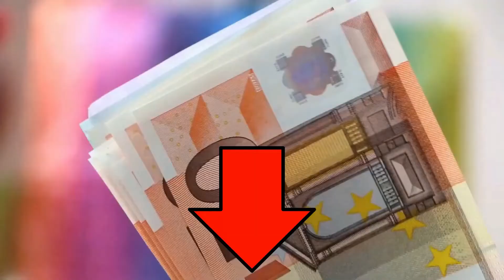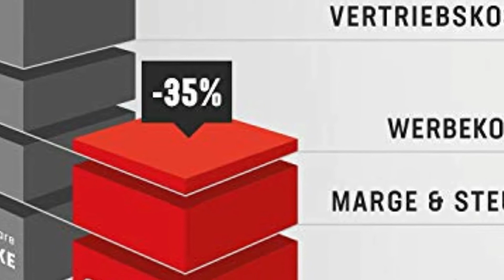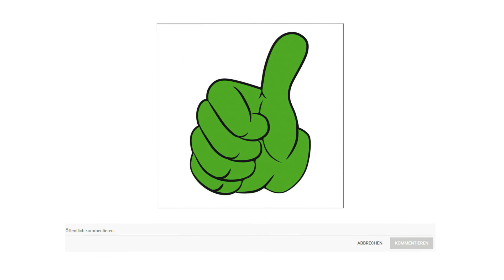ᐅ Drehmomentschlüssel Test 2023 | Beste Drehmomentschlüssel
in diesem Video geht es um die besten Drehmomentschlüssel.

Der Qualitätssieger in unserem Drehmomentschlüssel Test geht an den Hazet Drehmoment Schlüssel.

Mit dem Drehmoment Bereich 40 bis 200 Nm deckt dieser Drehmomentschlüssel ideal das Anzugsmoment der meisten PKW Reifen ab. Für Ihre Sicherheit im Straßenverkehr sind ideal angezogene Reifen unerlässlich. Ziehen Sie die Reifen nicht fest genug an, könnten Sie während der Fahrt Schrauben verlieren oder im schlimmsten Fall sogar das ganze Rad. Ziehen Sie die Reifen zu fest an, können Sie festrosten und sind extrem schwierig zu entfernen. Außerdem können sich Ihre Felgen verziehen, wenn die Schrauben mit einem zu hohen Anzugsmoment festgezogen werden.
In der Industrie und im Maschinenbau sind präzise angezogene Schrauben unverzichtbar. Dabei wird beim Arbeiten mit Ihrem Drehmomentschlüssel auf zwei Arten angezeigt, dass Sie das eingestellte Drehmoment erreicht haben haptisch durch Kurzwegauslösung und akustisch durch ein Knickelement. Auf diese Weise wissen Sie direkt, wann die Schraube präzise mit dem richtigen Anzugsmoment befestigt ist.
Zum Einstellen des Drehmoment Wertes lösen Sie die Verriegelung über den Drehkranz und drehen den Griff, bis Sie den gewünschten Wert auf der feinen Skala erreicht haben.

Die alternative ist der Stier Drehmomentschlüssel.

Der STIER Drehmomentschlüssel ist der ideale Begleiter für eine Vielzahl von Anwendungsfällen und ist so unter anderem besten geeignet für den Einsatz in Kfz Werkstätten, Reifendiensten oder Montagebetrieben.
Mit seiner hohen Auslösegenauigkeit, der präzisen Mikrometer Skala und den schnell lösbaren Steckschlüsseleinsätze bildet er die perfekte Kombination aus Kraft, Präzision und Schnelligkeit.
Hohe Auslösegenauigkeit mit lediglich Plus Minus 3 Prozent Toleranz vom eingestellten Skalenwert. Für den kontrollierten Rechtsanzug. Fein teilbar dank zusätzlicher Mikrometerskala für präzise Einstellungen.

Sowohl für den privaten wie für den professionellen Gebrauch unter anderem in Industrie, Automotive, Energie geeignet. Zum Beispiel für Kfz Betriebe, Reifendienste, Reparaturbetriebe, Montagebetriebe sowie Metallbetriebe.

Schnelles Lösen von Steckschlüsseleinsätzen dank Druckknopf am Kopf. Auslösesignal beim Erreichen des eingestellten Drehmoments deutlich hör und spürbar. Feststellung der Drehmomenteinstellung durch Einschubring. Umschaltung von Rechts auf Linksgang.

Der Preis Leistung Sieger in dem Drehmomentschlüssel Test ist der Famex 10886.
Die Messgenauigkeit ist das entscheidende Kriterium bei einem Drehmomentschlüssel.
Dazu wird im FAMEX Drehmomentschlüssel eine hochwertige Feder in der Mechanik eingebaut, die enge Toleranzen einhält.
Die Kalibrierung erfolgt auf elektronischen Kalibriergeräten des Premumherstellers Norbar die Kalibriergeräte werden regelmäßig geeicht. Die Kalibrierung erfolgt von qualifiziertem Personal.
Auch hochwertige elektronische Kalibriergeräte sind fehleranfällig, die Kalibrierung ist aufwendig und wird durch Menschen gemacht. Aber Menschen sind nicht unfehlbar.

Der FAMEX Drehmomentschlüssel ist gegen Überlastung geschützt. Bei Fehlbedienung mit Überlastung ab ca 20 Prozent Drehmoment über dem höchsten Einstellwert bricht die Sperrklinke als Überlastschutz im Knarrenkopf. Dadurch wird die Beschädigung der Messmechanik oder die Verstellung der Kalibrierung verhindert.

Mit Verlängerung, sowie einem Adapter für kleinere Steckschlüsseleinsätze mit dem 10 Millimeter 3/8 Zoll Antrieb, beides aus Chrom Vanadium Stahl, matt verchromt.
Aufgrund der verwendeten, besonders hochwertigen Chrom Molybdän Legierung konnten die Steckschlüssel Einsätze besonders schlank gestaltet werden.